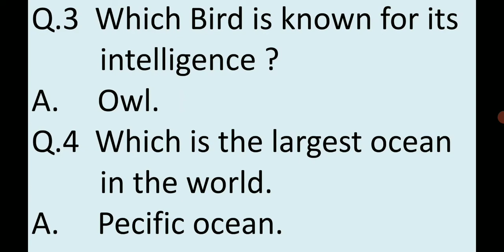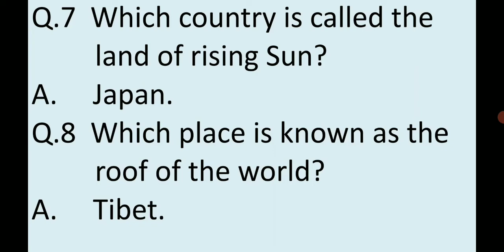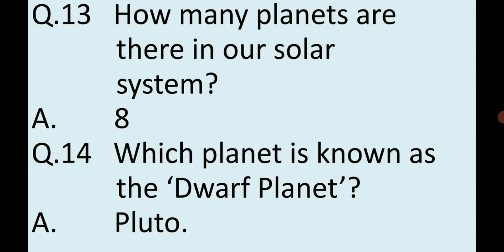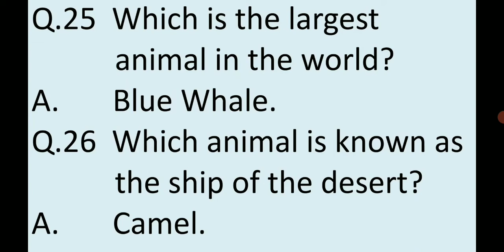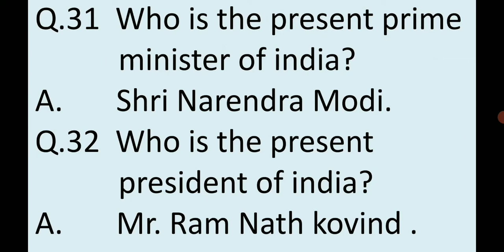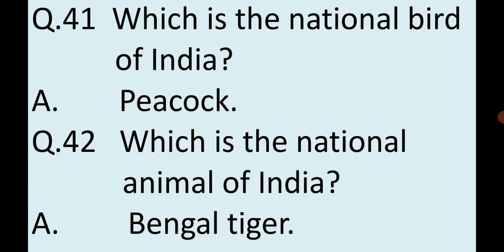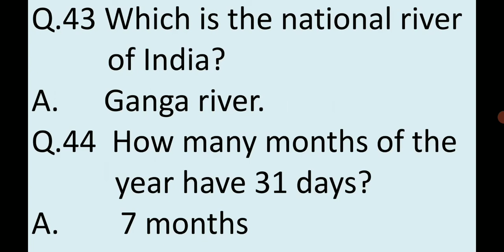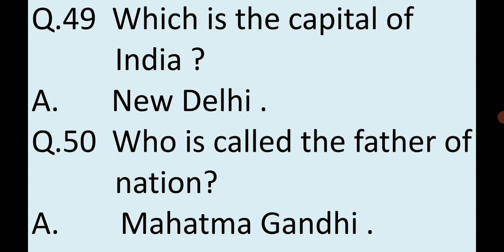Important GK questions for kids Part-1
important GK questions for kids